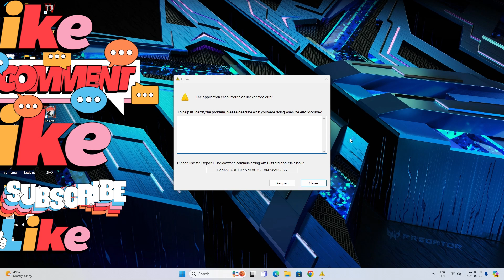Tier 100 Has A Secret Impossible Boss :p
No gear will protect you from the crash.